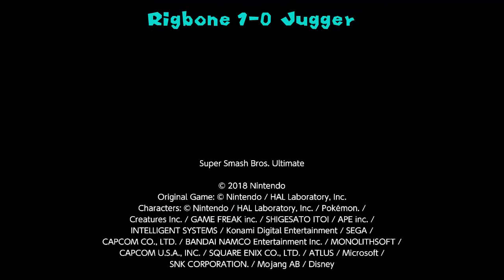Patos Smashers #18 Hell's Final - Rigbone (C. Falcon, Ken) vs Jugger (Ganondorf)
Patos Smashers VODs